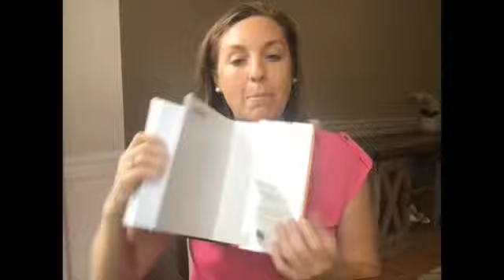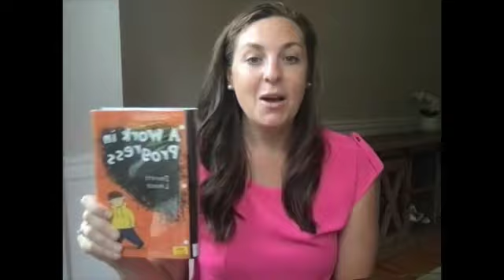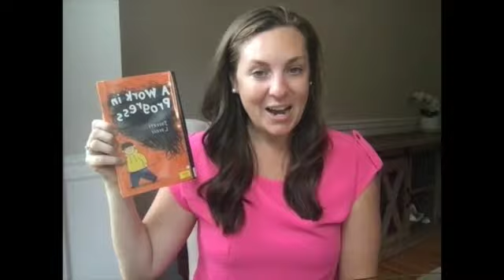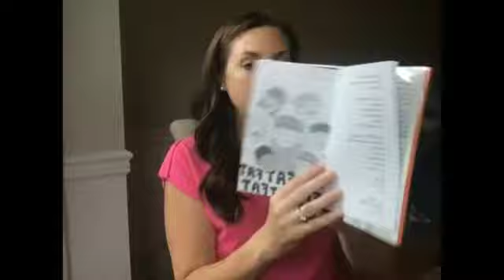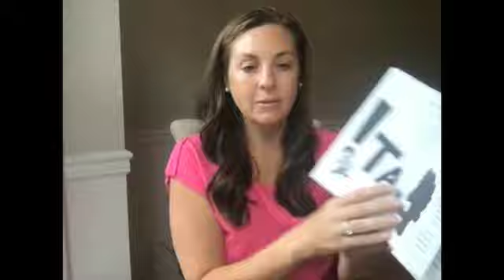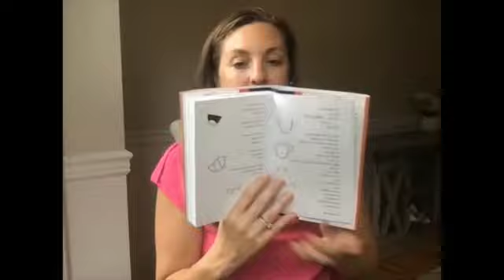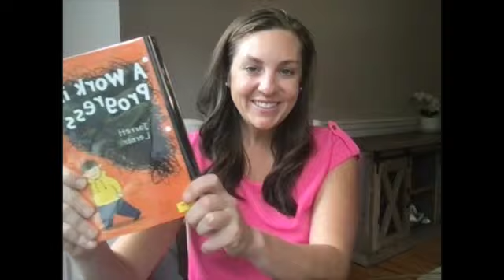A Work in Progress (Jarrett Lerner) First Chapter Friday Read Aloud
Join me for this First Chapter Friday as we dive into this novel, A Work in Progress by Jarrett Lerner.

Will is the only round kid in a school full of string beans. So he hides…in baggy jeans and oversized hoodies, in the back row during class, and anywhere but the cafeteria during lunch. But shame isn’t the only feeling that dominates Will’s life. He’s also got a crush on a girl named Jules who knows he doesn’t have a chance with—string beans only date string beans—but he can’t help wondering what if?

Will’s best shot at attracting Jules’s attention is by slaying the Will Monster inside him by changing his eating habits and getting more exercise. But the results are either frustratingly slow or infuriatingly unsuccessful, and Will’s shame begins to morph into self-loathing.

As he resorts to increasingly drastic measures to transform his appearance, Will meets skateboarder Markus, who helps him see his body and all it contains as an ever-evolving work in progress.

COMPLETE No Prep Novel Study Guide for A Work in Progress

Check out my TpT Store for TONS of middle grade resources

Interested in a FREEBIE?! Grab this FREE Design a Book Jacket Project Guide Here: (Can be used with ANY Novel!)